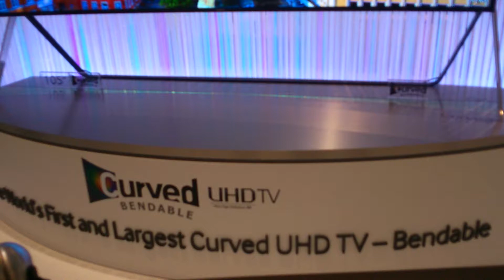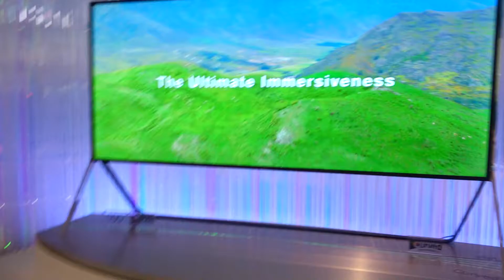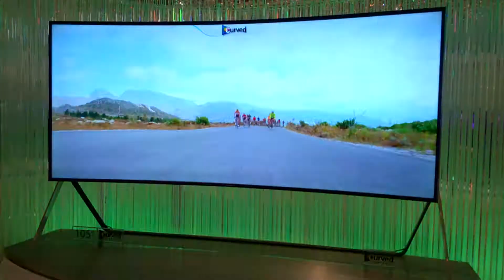Wygięty telewizor UHD Samsunga okiem Telix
105-calowy wygięty telewizor UHD Samsunga okiem Telix